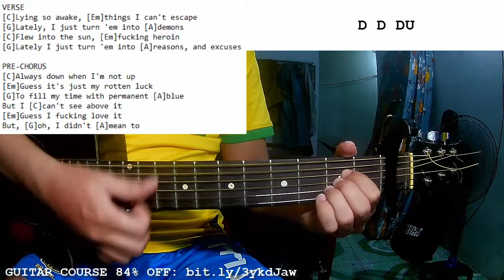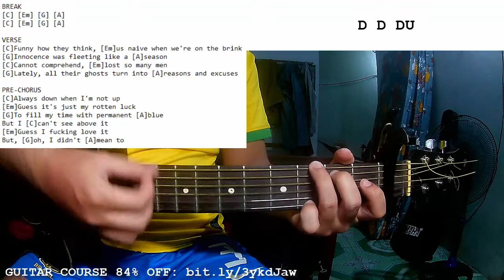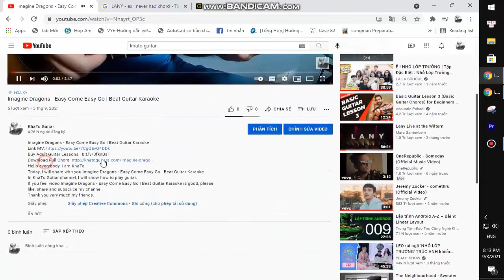Grimes - Delete Forever | Guitar Tutorial